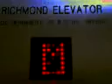Richmond Elevator at Hilton Parking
Riding the elevator at a parking garage.